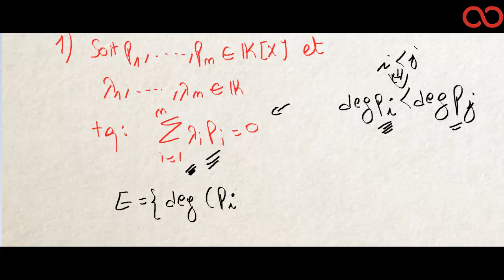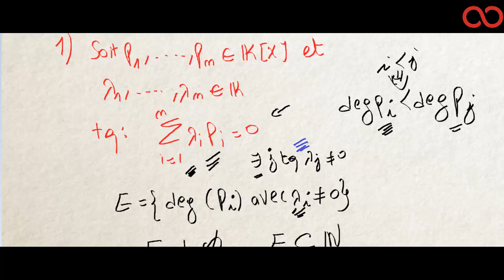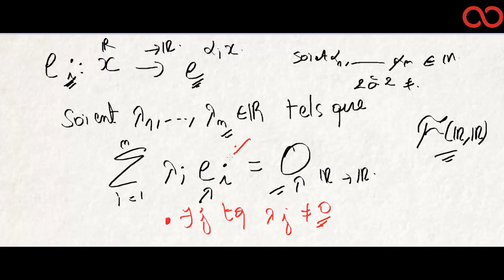Kezakoo - Familles libres classiques (Partie 1)